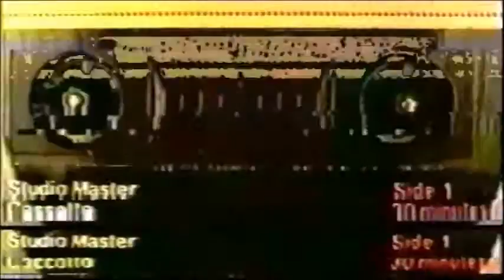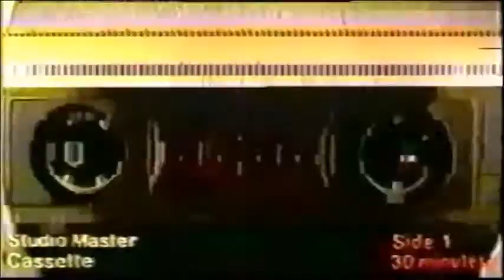N-TER - Combustion (2016)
N-TER - Combustion
OUT NOW: